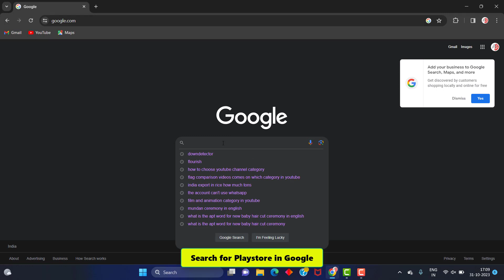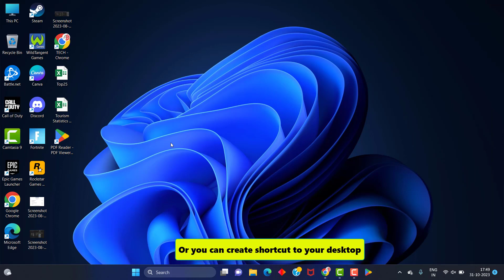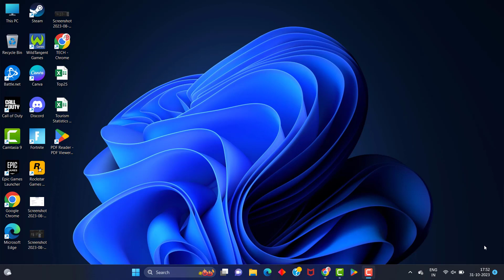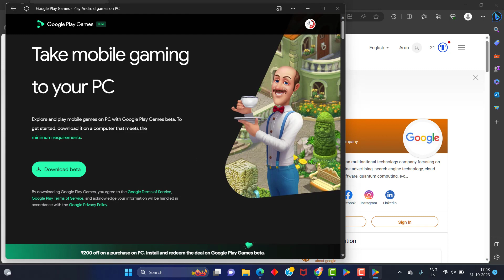How to download and install playstore apps in windows, how to install google playstore in pc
Thank You Everyone For Watching My Video  "How to download and install playstore apps in laptops". This Video is Useful And You Learned Something Interesting.

Hope " How to download and install playstore apps in laptops" useful content.

CHANNEL : @TECH TUBE